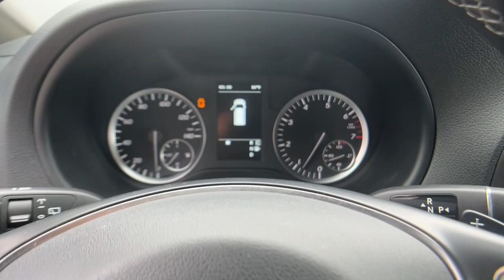2019 Mercedes-Benz Metris Fresno, Clovis, Bakersfield, Modesto, Turlock CA K3582322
Obsidian Black Metallic Used 2019 Mercedes-Benz Metris available in Fresno, California at Mercedes-Benz of Fresno. Servicing the Clovis, Bakersfield, Modesto, Turlock, CA area.

7055 N. Palm Ave

Recent Arrival! Obsidian Black Metallic 2.0L I4 DI Turbocharged Back up Camera Bluetooth 17 Steel Wheels 2 Additional Master Keys 3rd row seats: bench 4.2 Pixel Matrix Display 5 Front & 4 Rear Audio System Speakers 7-Seat Configuration Driver + 6 Passengers Adjustable Front Driver Seat Adjustable Front Passenger Seat Air Conditioning Enhanced Power Automatic Climate Control Comfort Drivers Seat Comfort Passengers Seat Comfort Suspension Driver Comfort Package Driver Seat Backrest Storage Net Driver Seat Lumbar Support Driver Side Electric Sliding Door Dual front impact airbags Electrical Sliding Door Package Electronic Stability Control Enhanced AC Package Exterior Parking Camera Rear Leather Rim Steering Wheel w/Chrome Trim Multifunction Steering Wheel w/Trip Computer Multi-Function Steering/Premium Display Package Passenger Seat Backrest Storage Net Passenger Seat Lumbar Support Passenger Side Electric Sliding Door Power windows Rain Sensor Removable Second Row Seats 2-Places Removable Third Row Seats 3-Places Rims Painted In Black. Odometer is 38884 miles below market average! 19/23 City/Highway MPG